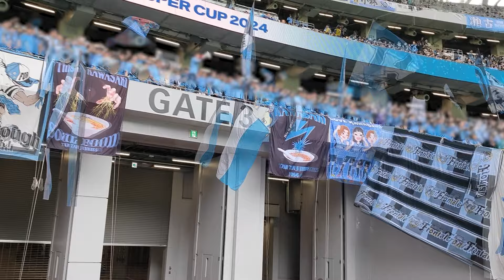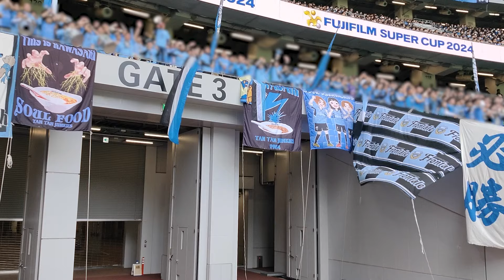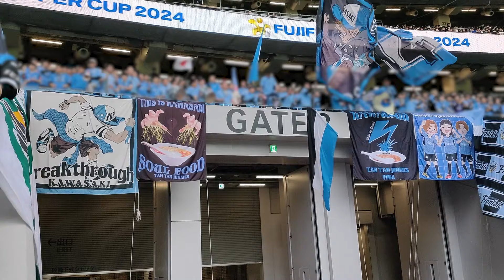【応援動画】2024年2月17日 ヴィッセル神戸戦【KCB Days】【川崎フロンターレ】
スーパーカップ無事に勝利！！
この流れを等々力へ。
１人でも多くのサポーターと16時のウォーミングアップから一緒に応援できることを楽しみにしています！！
皆で頑張りましょう！！

◇動画編集者より◇

0:00 GKウォーミングアップ
0:55 フィールドプレイヤーウォーミングアップ
7:11 前半の応援
11:20 後半開始～際ゴール（画角ダメダメですみません）
16:21 後半の応援続き
24:11 試合終了へ
28:04 川崎踊り
28:53 バラバラ